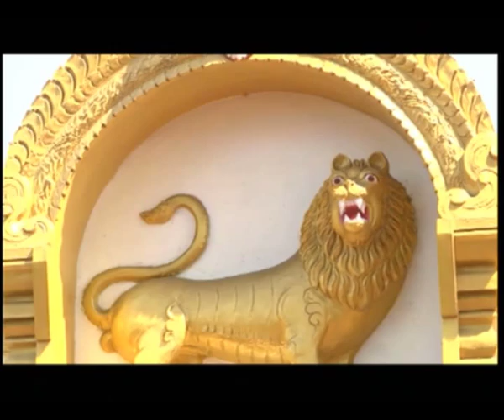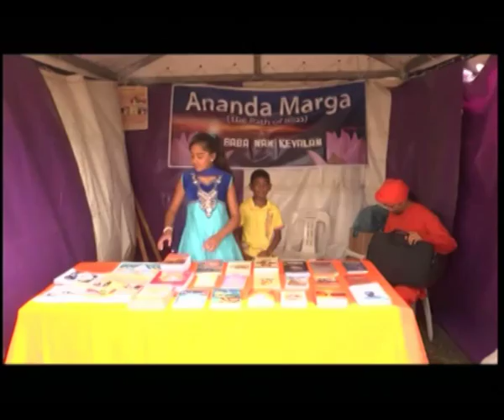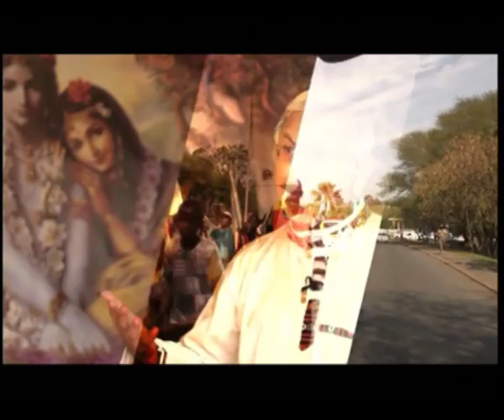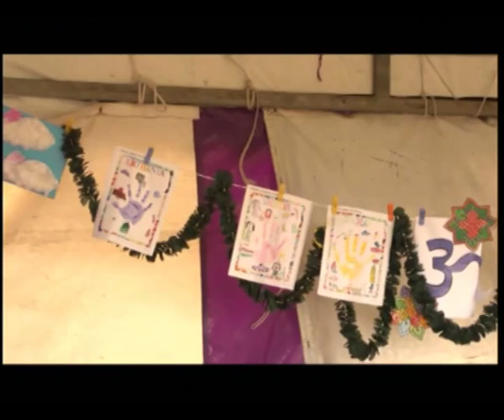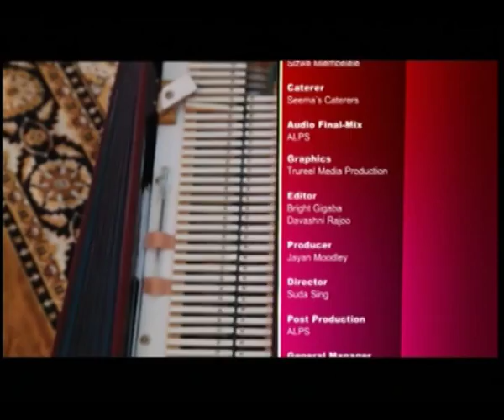Sadhana Series 1 Episode 6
Sadhana Series 1 Episode 6 visits the historic 125 year old Clairwood Temple, enjoys a Ram Bhajan in Merebank and celebrates Diwali in Phoenix.